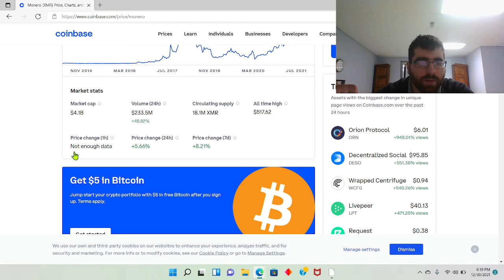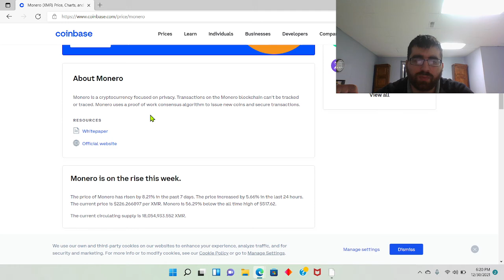Monero (XMR ) Is looking to Go bullish again! Get into it while its to late!